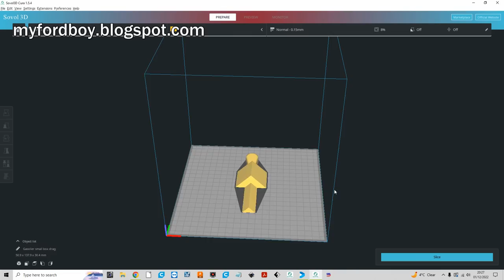Metal Casting at Home Part 124. LNER Railway Carriage Part. ( Full size)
The custodians of the carriage are the LNER Coach Association

They operate their carriages primarily on the North Yorkshire Moors

Railway with workshop at Pickering
And also a couple of miles south at Kirkby MispertonK

Unit 10,
Beansheaf Industrial park,
Kirkby Misperton,
Malton
Y017 6BG,